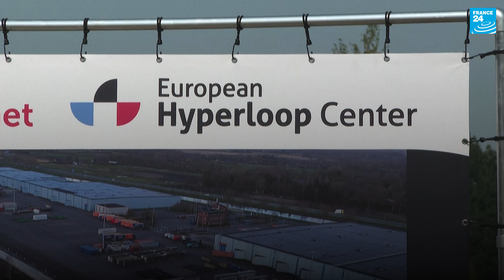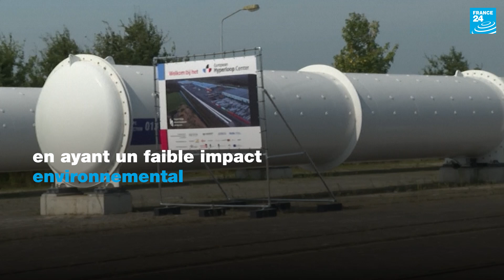Pays-Bas : lancement test d'une capsule hyperloop, ce train du futur • FRANCE 24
Le Centre européeen hyperloop aux Pays-Bas développe un train ultrarapide à sustentation magnétique (qui utilise les forces magnétiques et des aimants pour avancer). D’ici quelques années, le train hyperloop pourrait permettre de se déplacer d'une ville européenne à l'autre dans une capsule propulsée à plus de 700km/h. De premiers tests jugés prometteurs ont eu lieu début septembre.